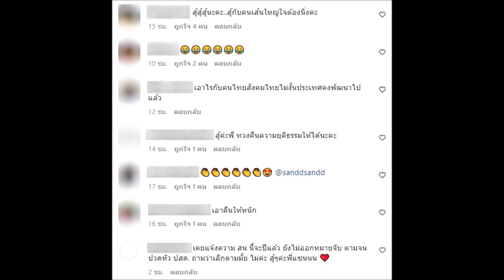“แซน วิศาพัช” โพสต์ถึงสังคมไทย ทำชาวเน็ตเมนต์สนั่น! ถึงกับสะอึก!